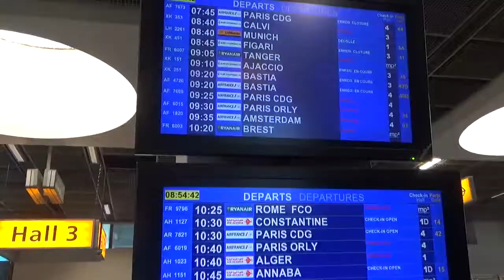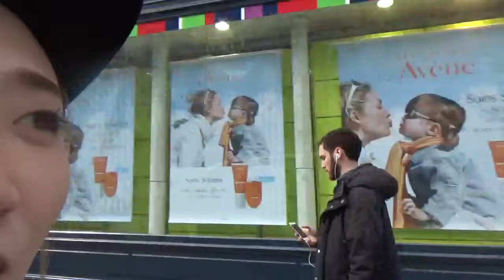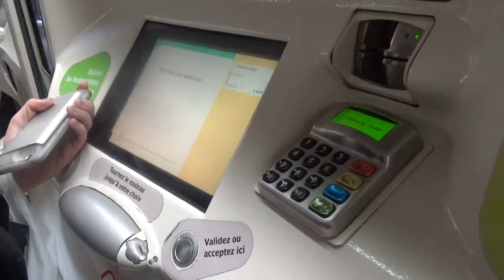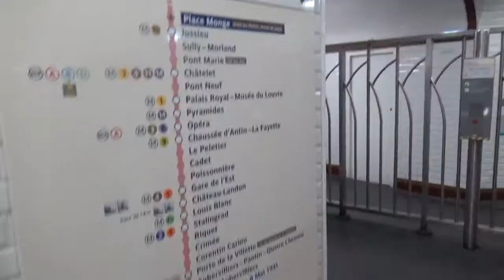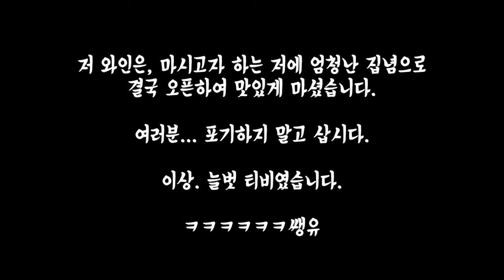[BUD TV] France_Paris_NEULBUD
NEULBUD TV + NOBLE TV
in France